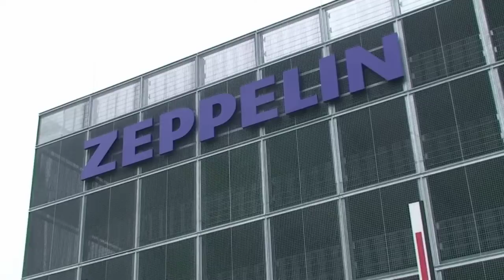20090703 Einweihung Zeppelin Parkhaus in Friedrichshafen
20090703 Einweihung Zeppelin Parkhaus in Friedrichshafen